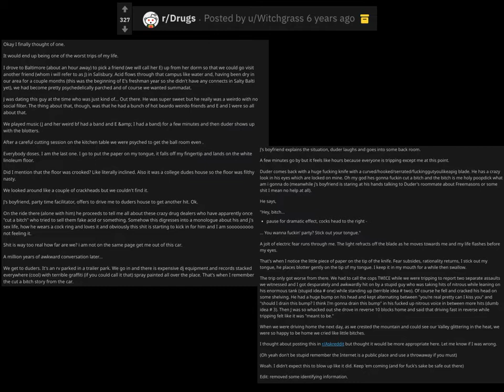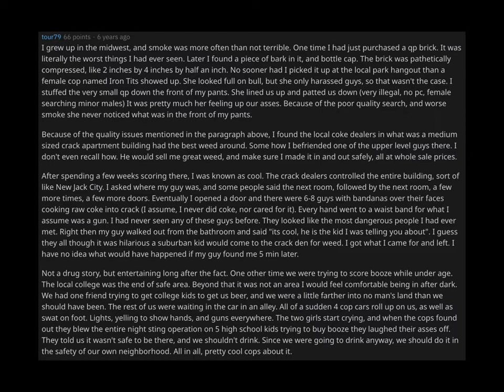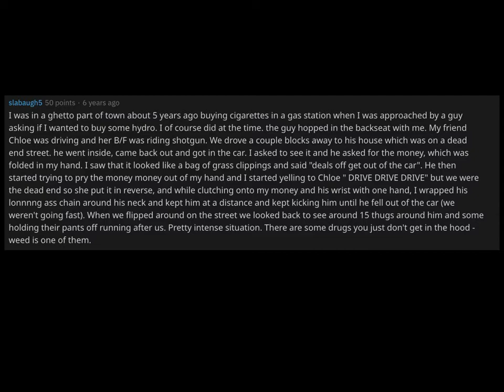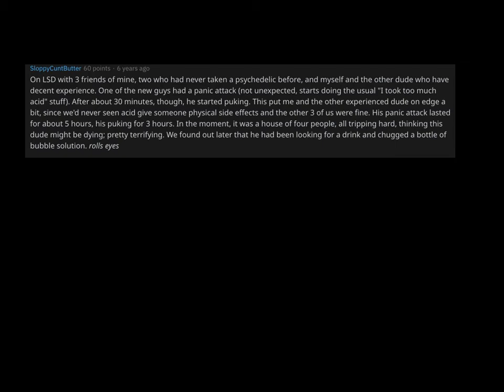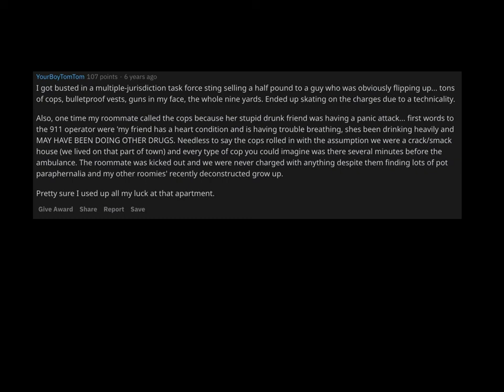Craziest Situation Buying/Selling Dr*gs (r/AskReddit)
Do you have any crazy stories like these? Please share below!